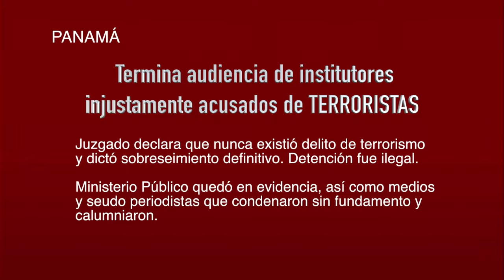FRENADESO Noticias 29 de Septiembre de 2016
Termina audiencia de institutores injustamente acusados de TERRORISTAS

 Juzgado declara que nunca existió delito de terrorismo y dictó sobreseimiento definitivo.

Detención fue ilegal.

Ministerio Público quedó en evidencia, así como medios y seudo periodistas que condenaron sin fundamento y calumniaron.